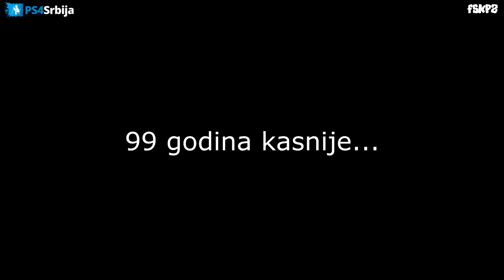The Last of Us Gameplay Walkthrough Part 29 - Sewers